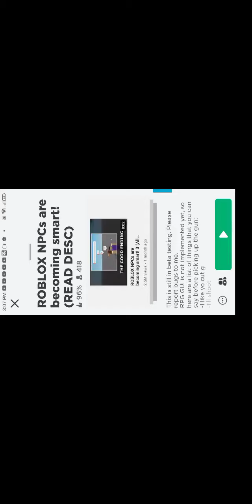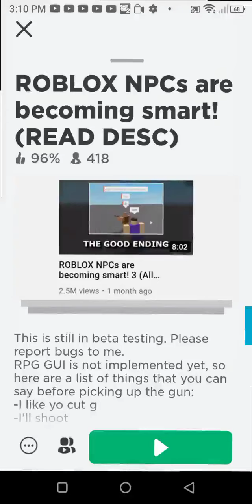Playing Roblox NPCs are becoming smart! but the video ends if notification